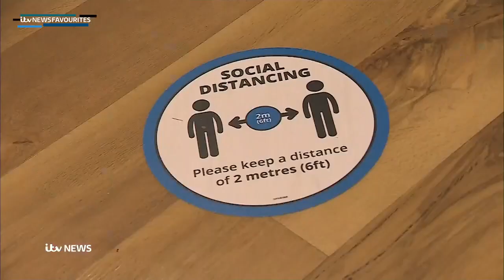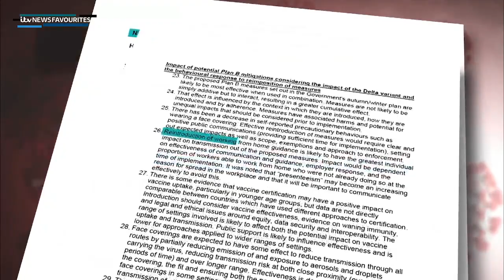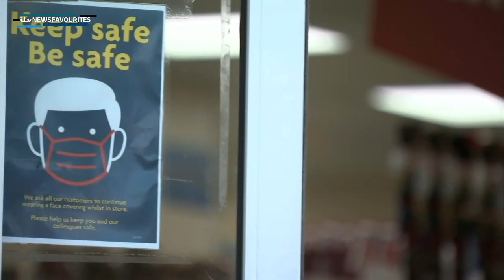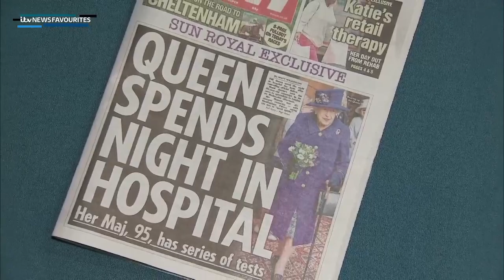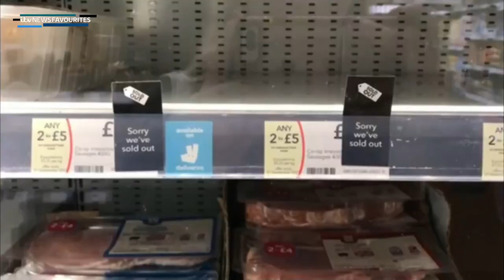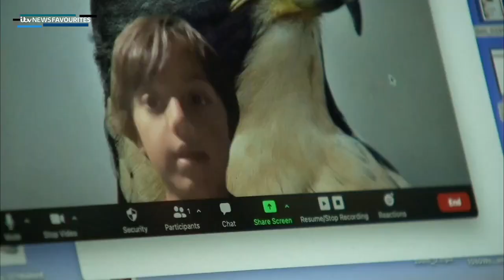ITV Evening News (22nd October 2021)